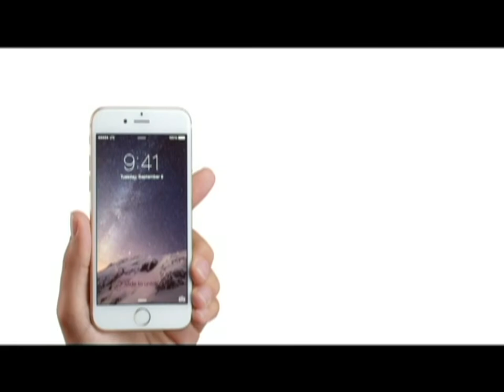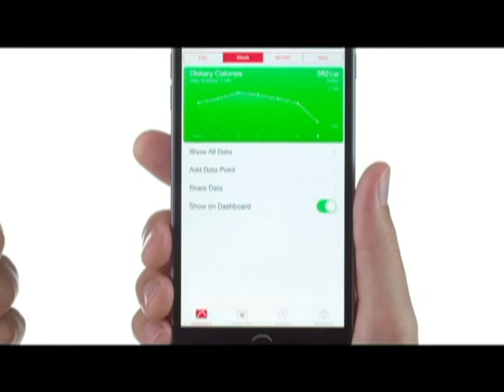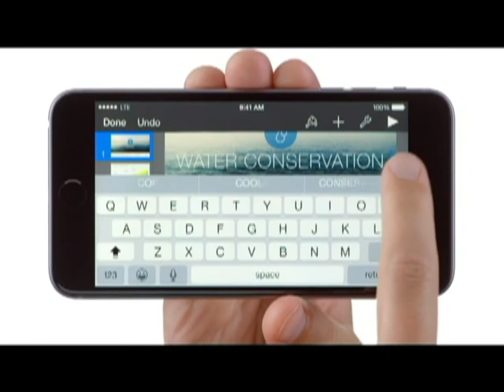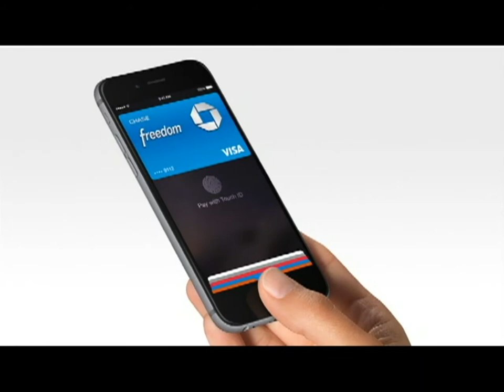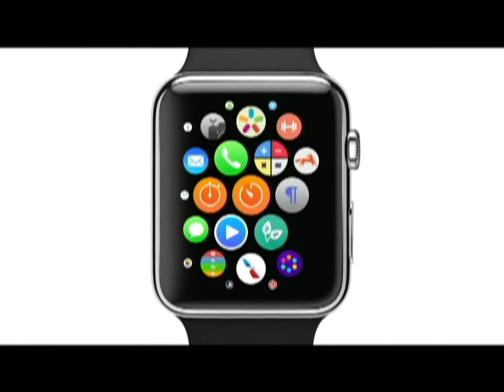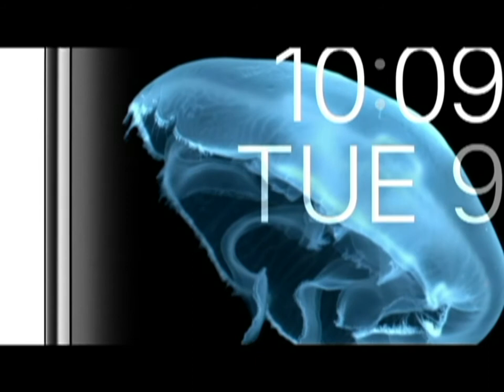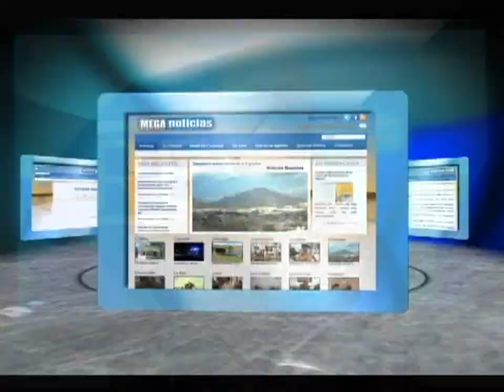LM 090914 - iPhone 6 y iPhone 6 Plus, Apple Watch, Apple Pay, U2 - Songs of Innocence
TEMAS DEL DÍA:

Apple

Se llegó el día esperado por los fanáticos de Apple  Tim Cook, el presidente de la compañía, confirmó las versiones que ya se habían filtrado semanas antes.  Llegaron 2 teléfonos: el iPhone 6 y una versión con pantalla de mayor tamaño, bautizado como iPhone 6 Plus.
Su diseño es continuo, sin bordes distinguibles.  La cubierta de vidrio se curva hasta encontrarse con el borde de aluminio.  Es dramáticamente más delgado, con tan sólo 6.9 mm.  La versión de mayor tamaño apenas alcanza los 7.1 mm de grosor.
Tanto el iPhone 6 como el 6 Plus llegan con una nueva pantalla Retina HD, el primero de 4.7 pulgadas y el segundo de 5 pulgadas y media, con resoluciones mayores a la de cualquier modelo anterior.  Ambos teléfonos funcionan con el nuevo microprocesador A8, diseñado por Apple y cuyo poder de procesamiento es 50 veces más rápido que aquel del iPhone original presentado por Steve Jobs, ideal para videojuegos.  Los nuevos iPhones mejoran la eficiencia de energía y llegan con de almacenamiento de 16, 64 y hasta 128 GB.
La cámara iSight de 8 MP mejora con un sensor renovado.  Utiliza los llamados Pixeles de enfoque, antes disponibles sólo en las cámaras de fotografía profesional.  Este nuevo sensor permitirá un enfoque mejor y más rápido, para conseguir mejores fotos.  En cuanto a video, se podrá capturar video de cámara lenta de hasta 240 cuadros por segundo.

 - Apple Pay
Apple quiere que las carteras y monederos desaparezcan del mapa y aseguran que sus días están contados.  Tras el anuncio de los nuevos iPhones, presentaron Apple Pay, un mecanismo de pago que reducirá, según Apple, las vulnerabilidades de las formas de pago actuales.
Apple asegura que permitirá hacer pagos rápidamente, con solo acercar el iPhone 6 a una terminal.  Como se venía especulando, utiliza tecnología NFC, combinada con la seguridad del lector de huellas dactilares del iPhone.  Apple ya firmó acuerdos de cooperación con las redes de pagos más grandes del mundo.  Además de los pagos en tienda, Apple Pay facilitará y hará más seguras y privadas las compras de apps.

 - Apple Watch
El esperado reloj inteligente de la compañía finalmente hizo su debut.  No fue llamado iWatch sino Apple Watch, y es un accesorio que además de dar la hora puede monitorear extensivamente la salud y actividad física de sus usuarios.  El diseño de la interfaz es intuitiva y permite ver y magnificar el contenido en una pequeña pantalla, gracias a una coronilla digital para un uso fluido y preciso.
El Apple Watch cuenta con una pantalla retina flexible y sensible a la presión, cubierta con una capa de cristal de zafiro, el material transparente más resistente después del diamante.  Los diferentes sensores disponibles en Apple Watch, permiten conocer una imagen completa de las actividades diarias del portador.  Llega en 2 tamaños y tres colecciones diferentes: Watch, Watch Sport y Watch Edition, con una variedad de carátulas y correas.  Los marcos estarán disponible en acero inoxidable, aluminio y oro de 18 kilates.
Apple permitirá a los desarrolladores la posibilidad de crear apps para el iPhone que se puedan visualizar en el reloj. Hacer una llamada o enviar un mensaje no requerirá sacar el teléfono del bolsillo, tan sólo acercar la muñeca.   Una aplicación de monitoreo de actividades muestra información como tiempo, calorías y ritmo de ejercicio  El reloj hace uso del GPS y WiFi en el iPhone para medir distancias y es compatible con los modelos de iPhone 5, 5C, 6 y 6 Plus.  El Apple Watch tendrá un precio superior a sus competidores: 349 dólares.  Estará disponible a inicios de 2015.

 - Regalan disco de U2
Y para cerrar con broche de Oro, durante el evento fue presentado el nuevo disco de la banda U2, una agrupación que ha participado desde hace años con Apple.  Para celebrarlo, el álbum fue puesto de forma gratuita en la tienda iTunes, por lo que está disponible para sus millones de usuarios en 119 países.  Esto se convirtió en el lanzamiento de un disco más grande de la historia, con más de 500 millones de propietarios en su día uno.  El álbum completo estará disponible gratuitamente como un regalo de Apple hasta este próximo 13 de octubre, por lo que si es fan de la banda y usuario de iTunes ya puede descargar su copia.